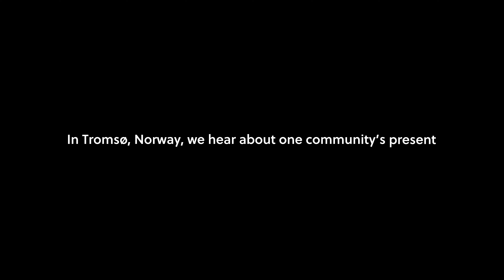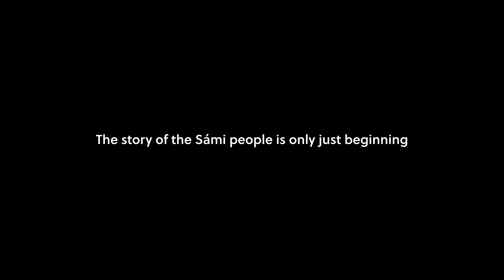A Sámi Story: How Reindeer Herding Traditions are Kept Alive Today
For the Sámi people - an Indigenous group scattered around northern Norway, Finland, Sweden, and parts of Russia; a region which you may know as Lapland (actually called Sápmi) - reindeer herding is a deep part of everyday culture and life, and the practice has existed with them for generations. The reindeer and Sámi co-exist in harmony, helping each other out all year long, through sun and snow. But, Sámi people have faced many hardships in the past, and their road to recognition and acceptance has been a long one.

As part of our Travel Project series, we had the pleasure of meeting and speaking with Johan Oskal, a Sámi reindeer herder, who shed some light on what reindeer herding is really like for him and his family, and what it means to be part of this Indigenous community.